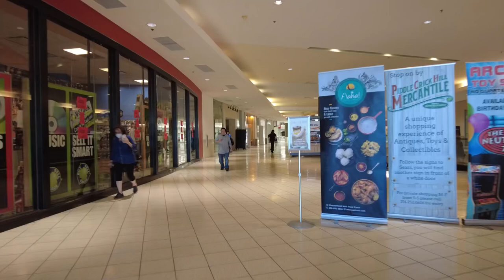[4K] Chesterfield mall walk tour on Black Friday/Last Days Of Classic Mall